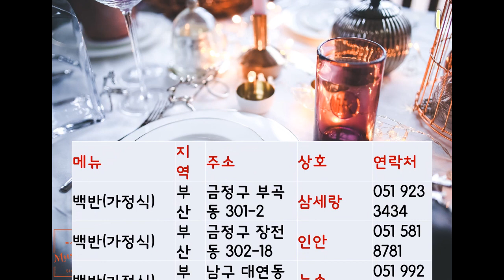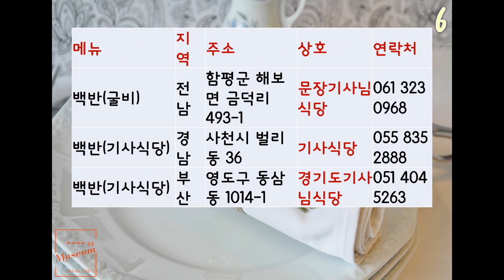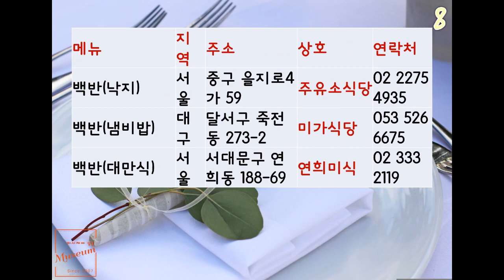백반 맛집 리스트 C 202306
사용음원 : 카페테리아_바다가 보이는 카페의 일상 [Sea tea]